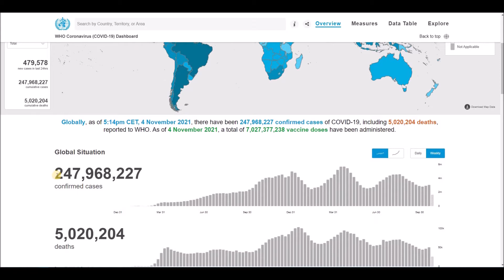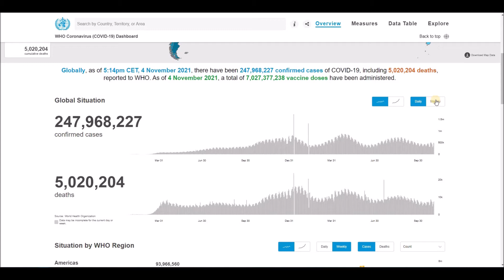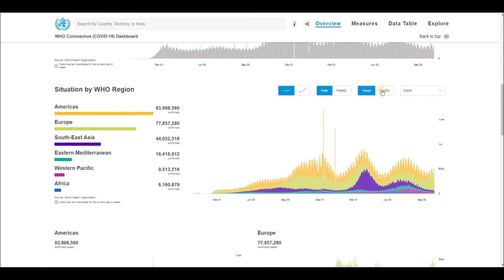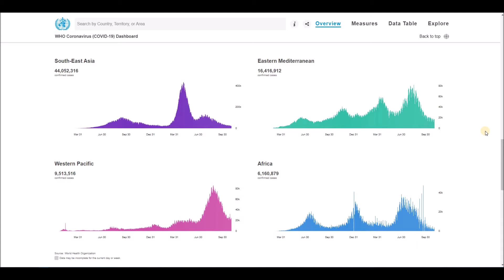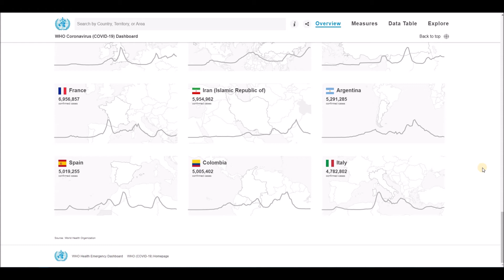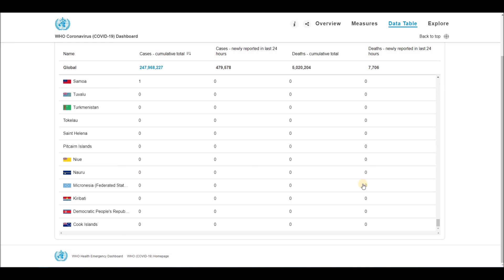WHO Coronavirus Disease (COVID-19) Dashboard Overview of today (5:14pm CET, 4 November 2021)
Globally, as of 5:14pm CET, 4 November 2021, there have been 247,968,227 confirmed cases of COVID-19, including 5,020,204 deaths, reported to WHO. As of 4 November 2021, a total of 7,027,377,238 vaccine doses have been administered.

World Health Organization (WHO) - Coronavirus Disease (COVID-19) Dashboard Overview (5:14pm CET, 4 November 2021), Global Situation, Situation by Regions, Situation by Country, Territory or Area, Cases - cumulative total, Cases - newly reported in last 24 hours, Transmission Classification, Vaccination, Deaths - cumulative total, Deaths - newly reported in last 24 hours and Transmission Classification.

List of all countries:
Afghanistan
Albania
Algeria
Andorra
Angola
Antigua and Barbuda
Argentina
Armenia
Australia
Austria
Azerbaijan
Bahamas
Bahrain
Bangladesh
Barbados
Belarus
Belgium
Belize
Benin
Bhutan
Bolivia
Bosnia and Herzegovina
Botswana
Brazil
Brunei
Bulgaria
Burkina Faso
Burundi
Côte d'Ivoire
Cabo Verde
Cambodia
Cameroon
Canada
Central African Republic
Chad
Chile
China
Colombia
Comoros
Congo (Congo-Brazzaville)
Costa Rica
Croatia
Cuba
Cyprus
Denmark
Djibouti
Dominica
Dominican Republic
Ecuador
Egypt
El Salvador
Equatorial Guinea
Eritrea
Estonia
Eswatini (fmr. "Swaziland")
Ethiopia
Fiji
Finland
France
Gabon
Gambia
Georgia
Germany
Ghana
Greece
Grenada
Guatemala
Guinea
Guinea-Bissau
Guyana
Haiti
Holy See
Honduras
Hungary
Iceland
India
Indonesia
Iran
Iraq
Ireland
Israel
Italy
Jamaica
Japan
Jordan
Kazakhstan
Kenya
Kiribati
Kuwait
Kyrgyzstan
Laos
Latvia
Lebanon
Lesotho
Liberia
Libya
Liechtenstein
Lithuania
Luxembourg
Madagascar
Malawi
Malaysia
Maldives
Mali
Malta
Marshall Islands
Mauritania
Mauritius
Mexico
Micronesia
Moldova
Monaco
Mongolia
Montenegro
Morocco
Mozambique
Myanmar (formerly Burma)
Namibia
Nauru
Nepal
Netherlands
New Zealand
Nicaragua
Niger
Nigeria
North Korea
North Macedonia
Norway
Oman
Pakistan
Palau
Palestine State
Panama
Papua New Guinea
Paraguay
Peru
Philippines
Poland
Portugal
Qatar
Romania
Russia
Rwanda
Saint Kitts and Nevis
Saint Lucia
Saint Vincent and the Grenadines
Samoa
San Marino
Sao Tome and Principe
Saudi Arabia
Senegal
Serbia
Seychelles
Sierra Leone
Singapore
Slovakia
Slovenia
Solomon Islands
Somalia
South Africa
South Korea
South Sudan
Spain
Sri Lanka
Sudan
Suriname
Sweden
Switzerland
Syria
Tajikistan
Tanzania
Thailand
Timor-Leste
Togo
Tonga
Trinidad and Tobago
Tunisia
Turkey
Turkmenistan
Tuvalu
Uganda
Ukraine
United Arab Emirates
United Kingdom
United States of America
Uruguay
Uzbekistan
Vanuatu
Venezuela
Vietnam
Yemen
Zambia
Zimbabwe